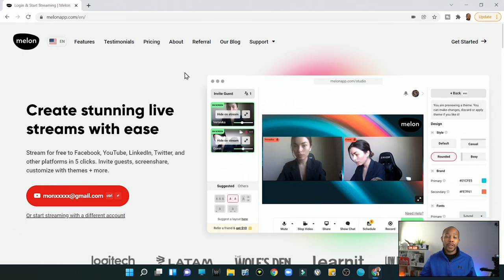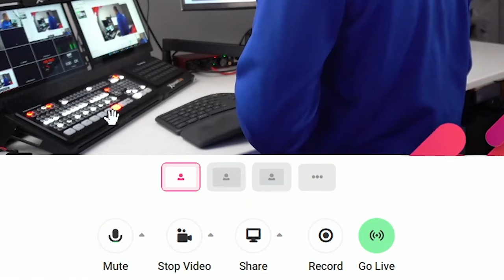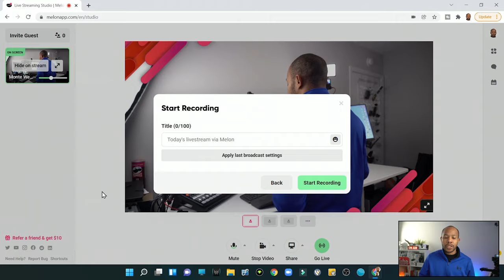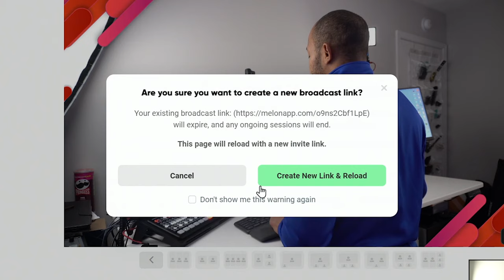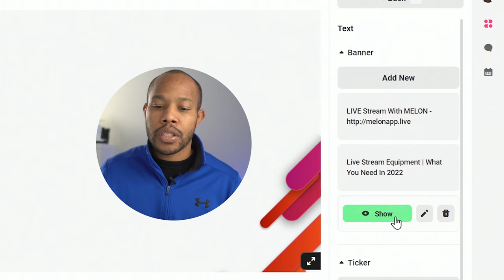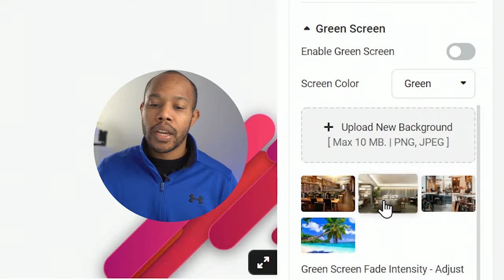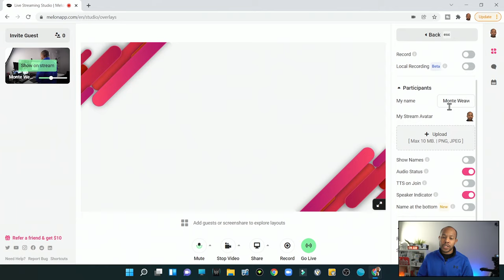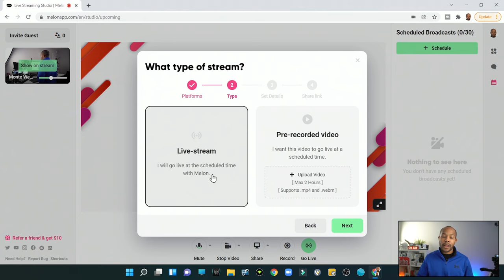Why I QUIT Live Streaming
Live Streaming is a process and it can be overwhelming if you don't have a plan. From topics to equipment, there are potential roadblocks that would make you want to quit. In this video, I share with you why I took a break from live streaming and the tool that motivated me to get back to a regular live-streaming schedule.

Join Me LIVE on YouTube ... Every Monday  @7pm EST

** MY COMMUNITY - BLUEPRINT INFLUENCERS **
Ready to monetize your social media and digital presence with brand deals & sponsorships?

HARDWARE/SOFTWARE ITEMS MENTIONED/USED IN THIS VIDEO
(1) Camera #1 Lens
(2) Camera #2 Lens
(3) Microphone
(4) Main Light Combo
(5) Computer